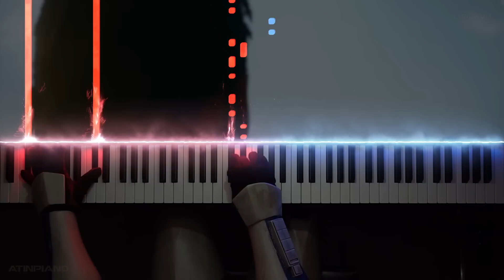Rise of Skywalker - Battlefront 2 Trailer | STAR WARS (Piano Cover) [+sheets]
Here's my piano cover/tutorial of the trailer for StarWars Battlefront2 - TheRiseofSkywalker DLC. This track is actually a great mashup of the Rise of Skywalker soundtrack. Plus what a badass trailer!

And May the Force be with you, always!

Music composed by John "The Boss" Williams
Arranged, produced and mixed by Samuel Kim, sayasound.com
Star Wars - Rise of Skywalker © Copyright: 2019 Disney
Star Wars - Battlefront 2 © Copyright: 2019 EA